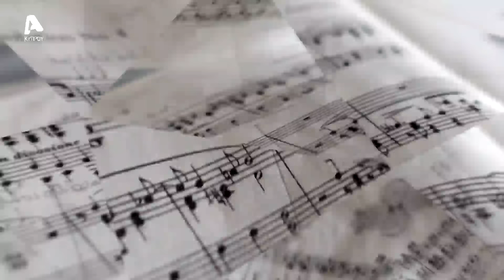Τετ-A-Tετ στον Alpha | Επεισόδιο 20 | 17/03/24 | Ηράκλης Γιωργαλλή